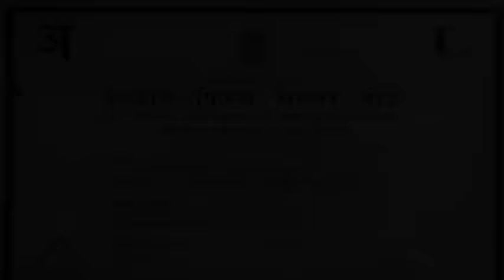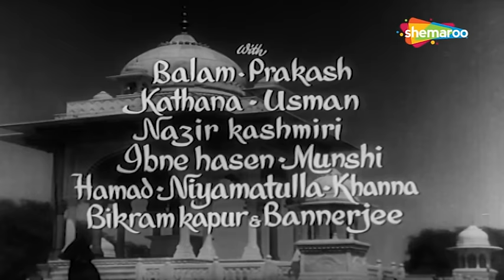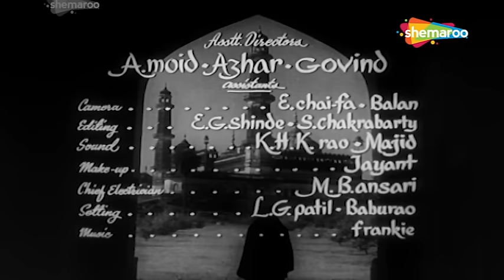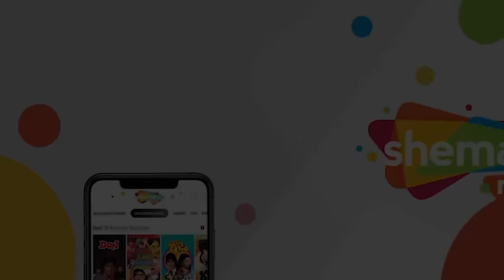Chaudhvin Ka Chand (1960) | चौदहवीं का चाँद | HD Full Movie | Guru Dutt, Waheeda Rehman | Asha, Lata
Film ▶ Chaudhvin Ka Chand (1960)
Singer(s) ▶ Asha Bhosle, Geeta Dutt, Lata Mangeshkar, Mohammed Rafi, Shamshad Begum
Director(s) ▶ M Sadiq
Music(s) ▶ Ravi